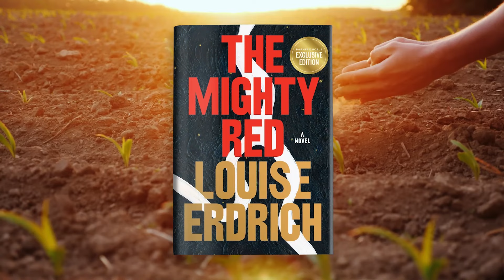BNBookClub: Louise Erdrich discusses THE MIGHTY RED with Lexie Smyth and Jenna Seery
Thanks for joining us for today’s B&N Book Club event with Louise Erdrich in conversation with Lexie Smyth, Fiction Category Manager for B&N and Jenna Seery, Associate Producer of B&N’s POURED OVER podcast to discuss THE MIGHTY RED.

--Looking for another copy of the B&N Exclusive edition of THE MIGHTY RED?

--Looking for other books by Louise Erdrich?